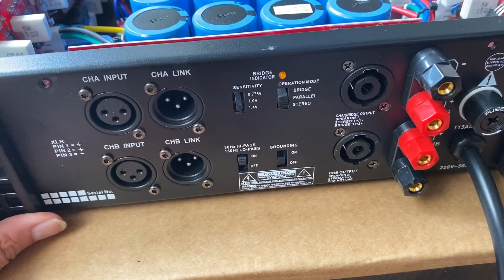Cục đẩy hay-bền LA1000 chạy sò (NJW) Giá:4tr650 LH:0919182233